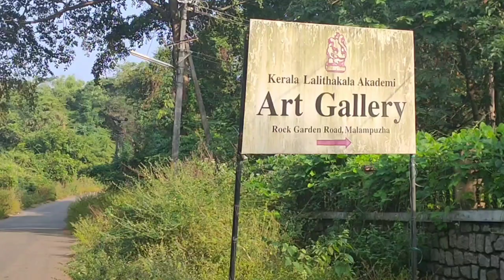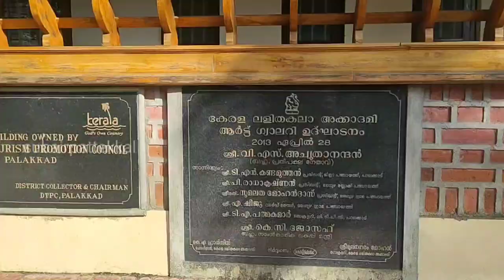ART gallery palakkad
ലളിത കലാ അക്കാദമി ക്ക് കീഴിൽ പ്രവർത്തിക്കുന്ന കേരളത്തിലെ അർട് ഗാലറി കളിൽ ഒന്നാണ് പാലക്കാട് മലമ്പുഴ റോക് ഗർഡന് സമീപം പ്രവർ്തിക്കുന്ന ആർട്ട് ഗാലറി

Art gallery malampuzha
Malampuzha-II, Kerala 678732